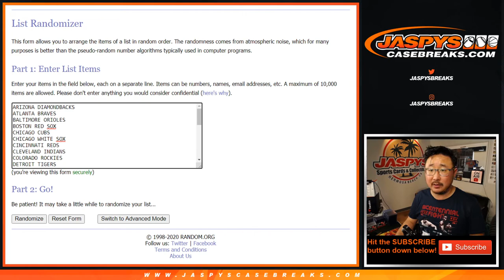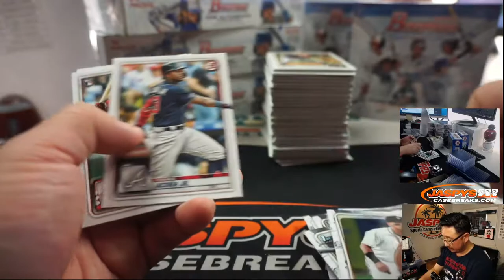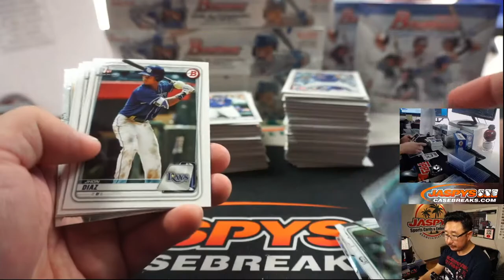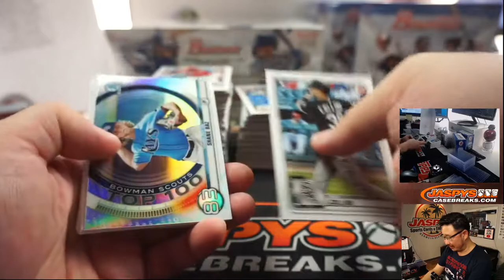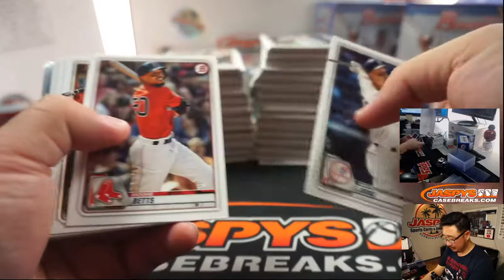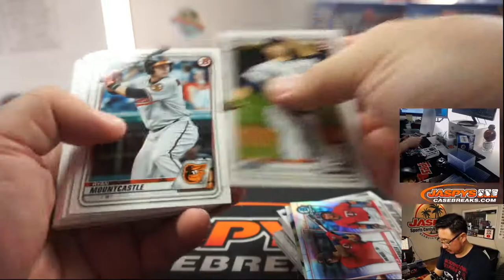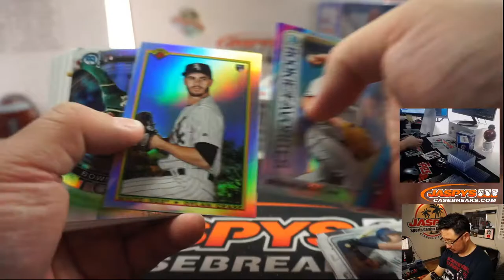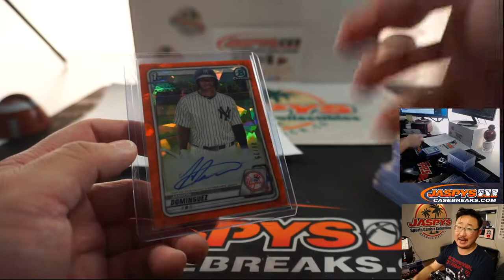JASSON ORANGE AUTO! || Fr, 07.10.20 || 7Box (Hobby, Jumbo, Sapphire) 2020 Bowman Baseball Mixer #1